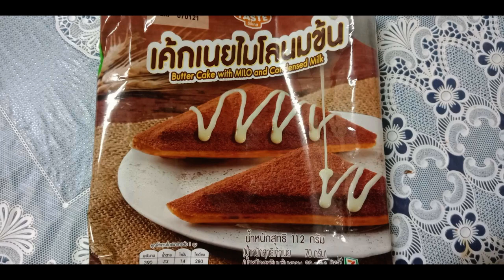ปิงปอง เรียนออนไลน์..ครับผม